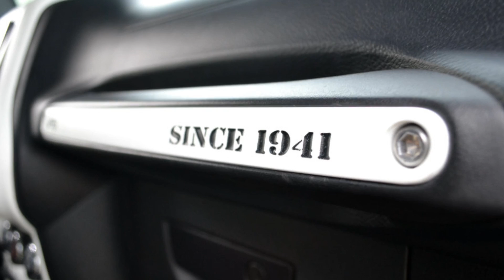MC Customs Jeep Wrangler Smittybuily Body Armor on American Force Wheels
MC Customs Jeep Wrangler with full Smittybuily Body Armor, American Force Wheels, lift kit, and full matte white Kevlar finish.